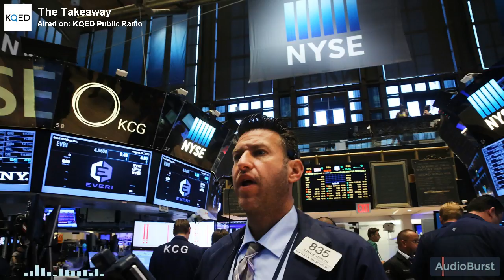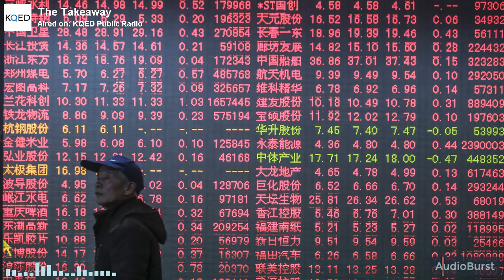Considering Investing In The Chinese Market? Some Things To Think About